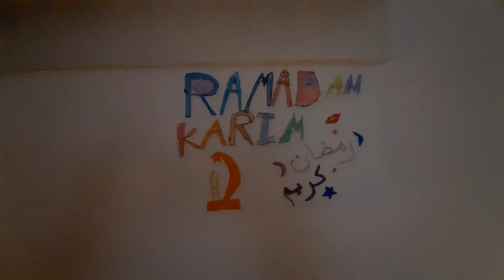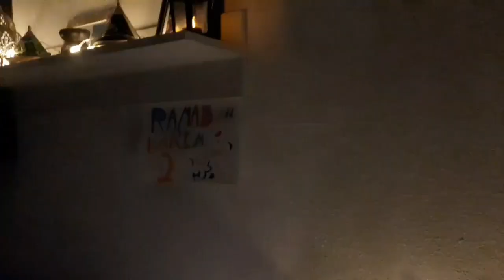خبيزات_بطيبطات_معمرين بحال القطن و خاويين من الداخل و كيجيو لذاذ و احسن منهم ما كاين😋😋